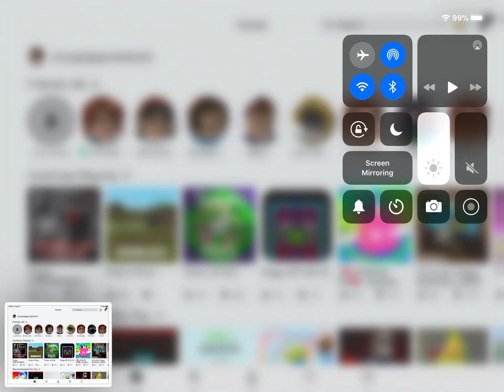It’s all most out